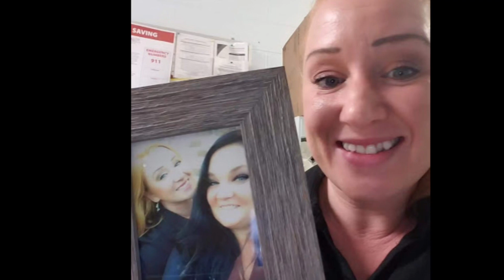Bretanie Davis Memorial Video